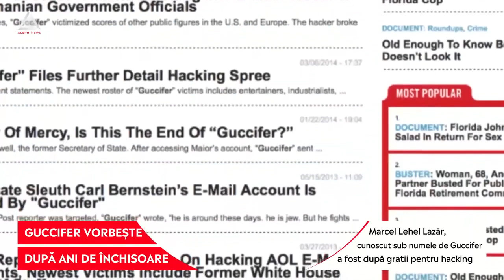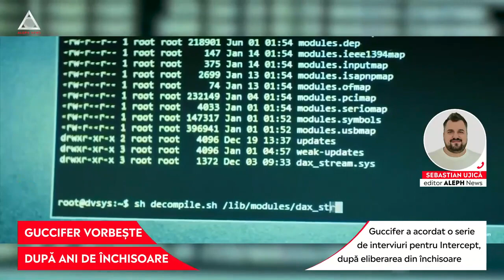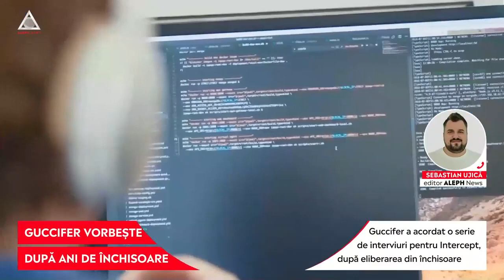Hackerul român care a spart conturile mai multor celebrități din SUA a oferit primul interviu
➥ Marcel Lehel Lazăr, cunoscut sub numele de Guccifer, a fost după gratii pentru hacking.
➥ Guccifer a acordat o serie de interviuri pentru Intercept, după eliberarea din închisoare.
➥ „Guccifer” duce acum o viață privată.